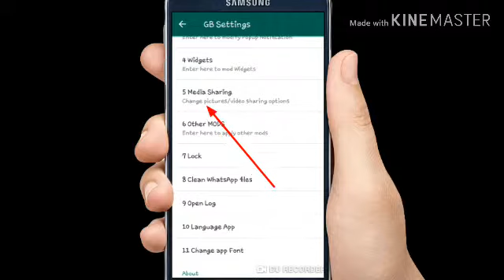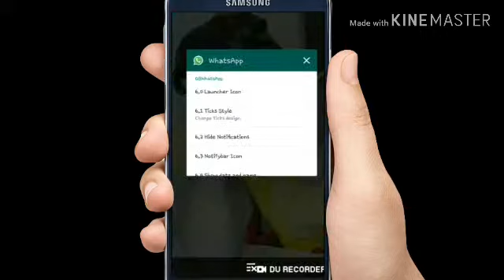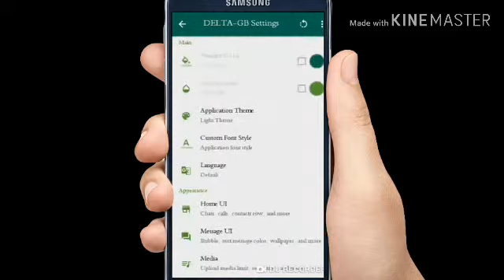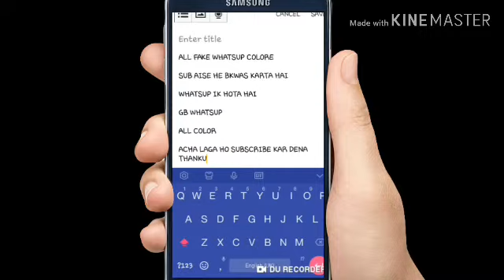One Whatsup And All Color Mod Try This new Whatsup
Salam Dosto

apko pta ha log whatsup pink blue red aise video bna kar bolte ha ya downlod karo wo download karo ap gb whatsup me sub kar sakta ho try kar k dekho or video dekho